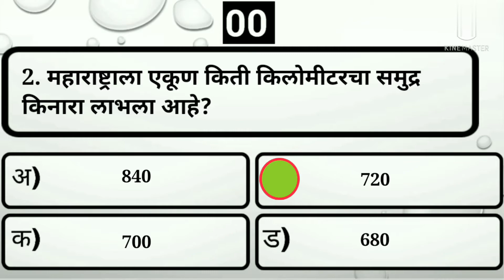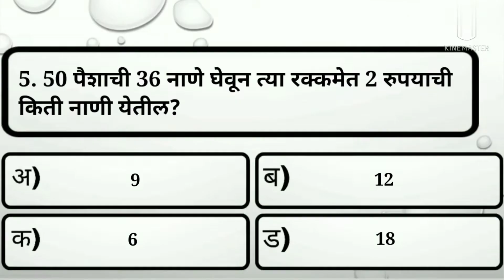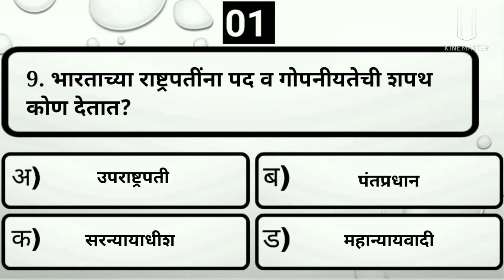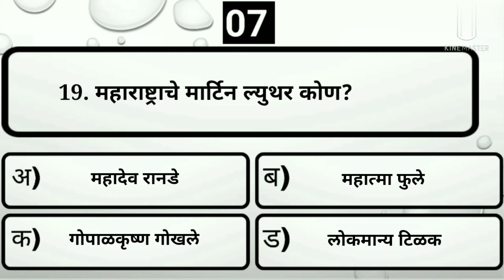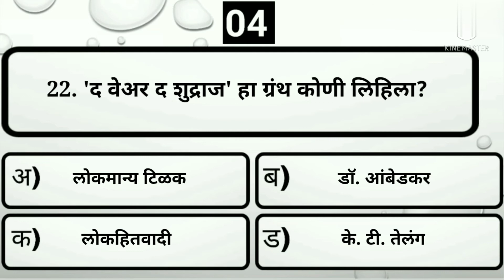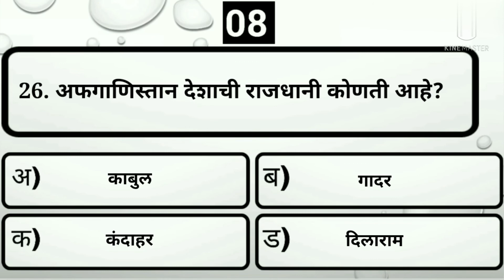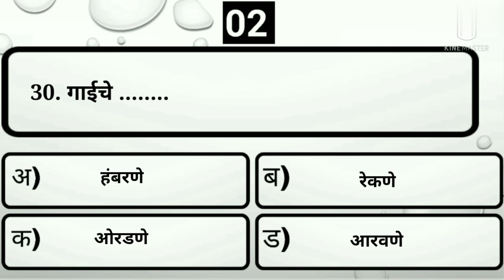SRPF Navi mumbai Paper | september 2021 | Police bharti 2021 | srpf questions and answers